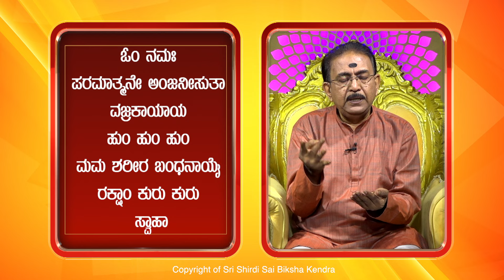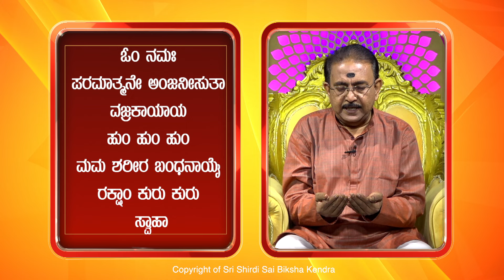ಸ್ಮಶಾನ / ಶವ ಸನ್ನಿಯಿಂದ ಮುಕ್ತಿ | HEALTH CONCERNS RELIEF DUE TO DEAD SOULS -Ep1655 13-Aug-2024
Sairam,

Seeing dead person's body for long hours, spending or sitting near with dead body, witnessing bad/cruel incidents, seeing cremation leads to below symptoms. These scenes are stored in our subconcious mind and in sleep recall the same. In Kannada this is called Smashaana sanni.

Symptoms:
- Bad dreams
- Fever
- Chillness
- Sleep talk
- Dull natured
- Bad words
- No taste
- Fear

Shri Gurudeva explains that one with weak mind should not visit burrial ground.

Remedy: Mentioned in Hanuman Tantrasara
Tantra:
- Take 5 beetle leaves, 3 nos - lemons.
- Hold both in hand.
- Chant the below mantra for 30 mins facing towards East direction in evenings.

Mantra:
OM NAMAHA
PARAMAATMANAE ANJANISUTAA
VAJRAKAAYAAYA
HUMM HUMM HUMM
MAMA SHAREERA BANDHANAAYAI
RAKSHAAM KURU KURU
SWAAHA

- Make juice out of 1st (energized) lemon and give to the patient to drink.
- Apply the juice of 2nd (energized) lemon on the patient's body.
- Place the 3rd lemon under the pillow of the patient. The lemon turns black.
- Place the energized beetle leaves on forehead, throat, chest, stomach and on the genital part. The leaves also turn black after sucking the negative energy.

Benefits:
- Helps get relief from negative energies / Shava sanni.
- Improves health of the patient suffering from bhoot/preta attacks.

Thanks.. Sairam